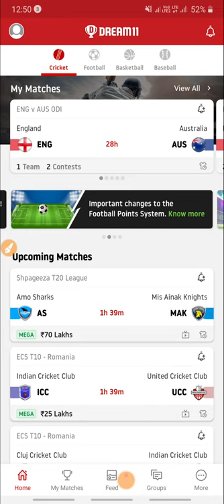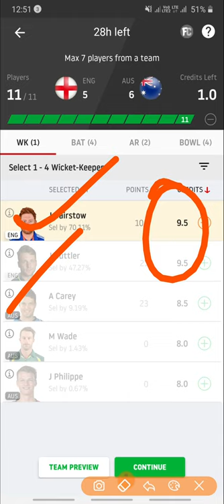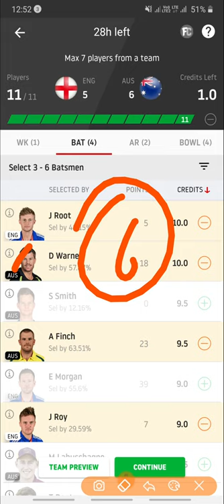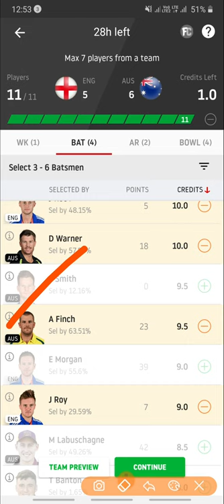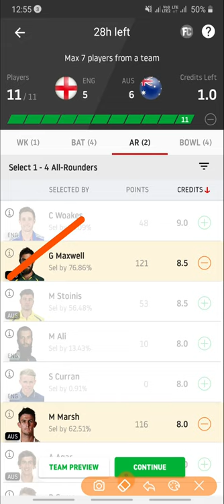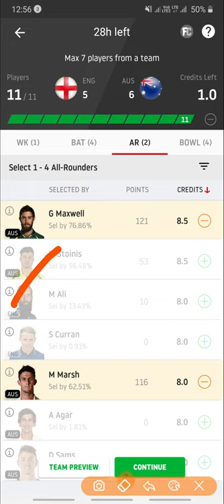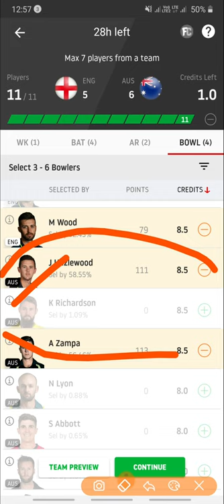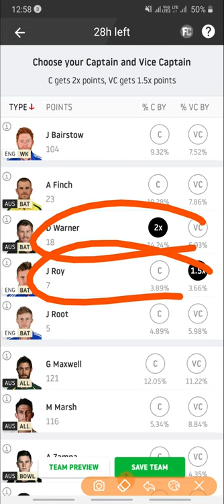ENG vs AUS 2nd ODI Match Dream11 | end vs aus dream11